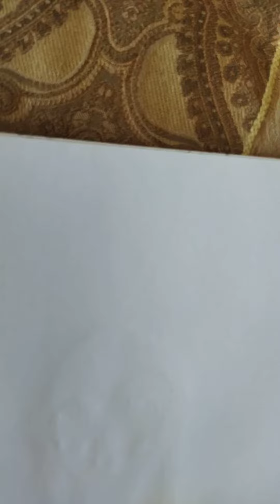how to draw Wednesday Addams funny tutorial cómo dibujar a Merlina Addams tutorial gracioso